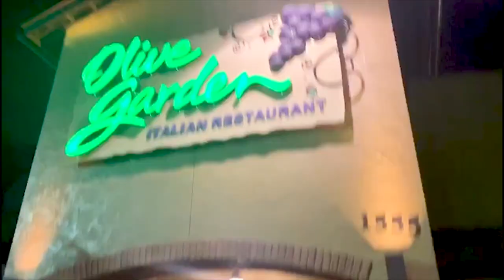VemComigo | Vlog Viagem EUA - Estrada | Pra. Késia Dayane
Igreja Church in Connection
Av Brasil Sul 4100 - Anápolis GO

Pr Thiago Cunha: @thiagocunha.cc
Pra Késia Dayanne: @kesiadayane.cc